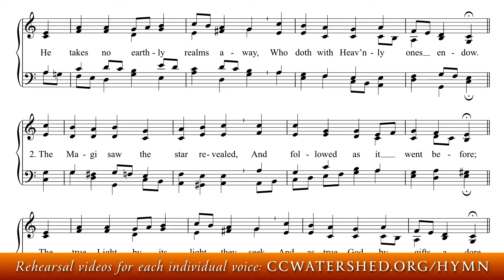Tenor Rehearsal | • Hymn #012 - Brébeuf Hymnal